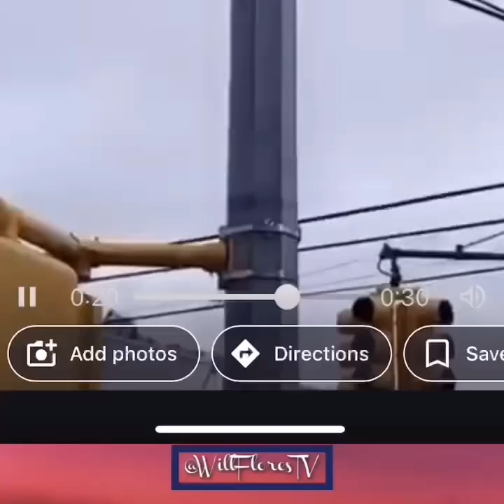The History Of Richmond Hill (Queens, New York)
The history of RichmondHill Queens in 3 and a half minutes …lets make history! 📜🧐